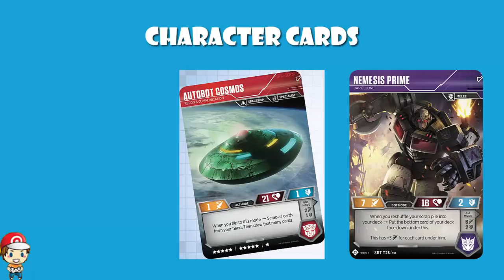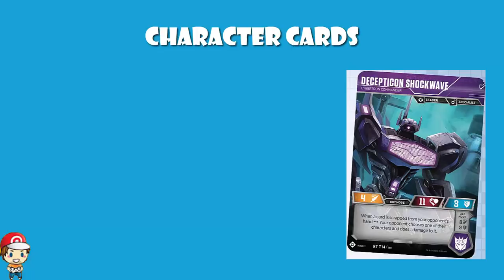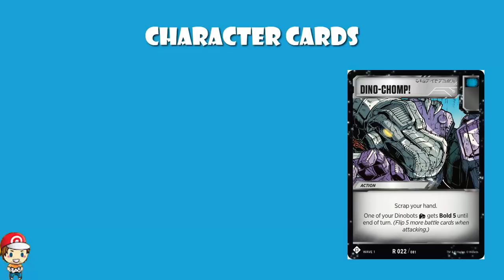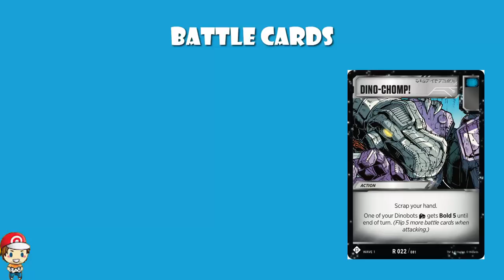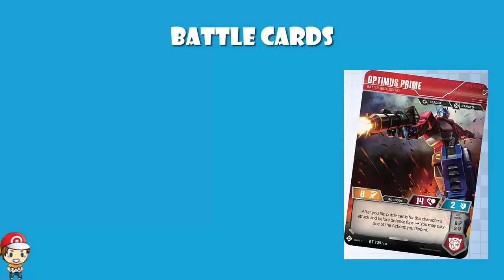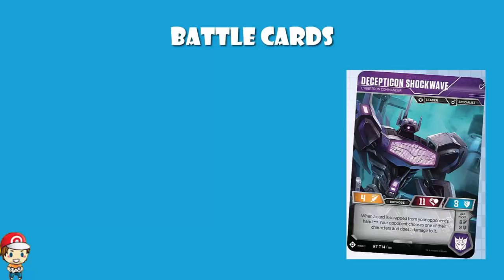How to Build a Transformers TCG Deck!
Now that Transformers is out, we need to talk about how to actually build a deck! There’s no hard and fast rules but this will get you building good decks!